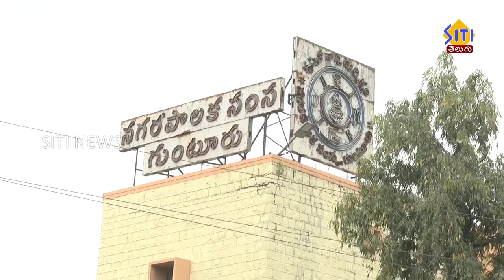గుంటూరు జిల్లాలో 1663 కరోనా కేసులు నమోదు